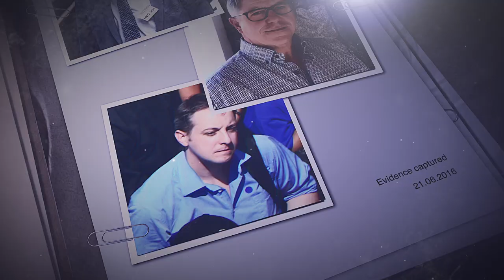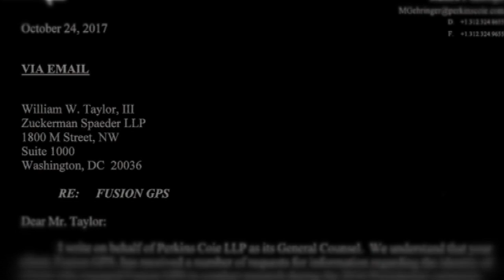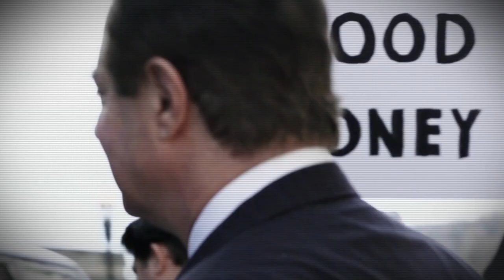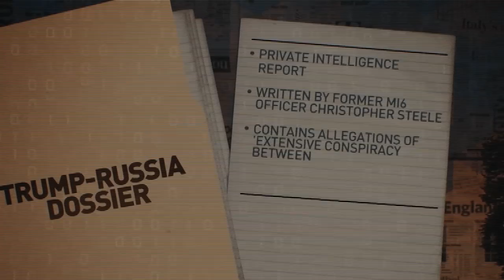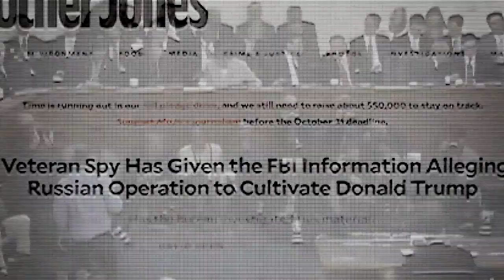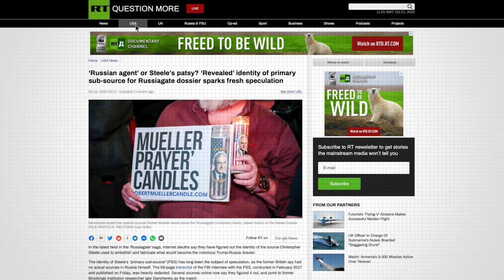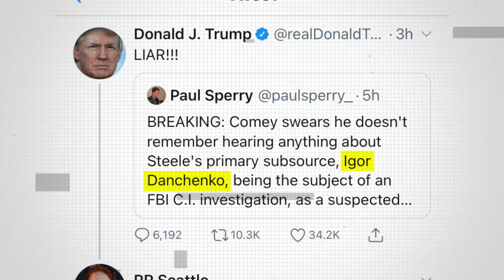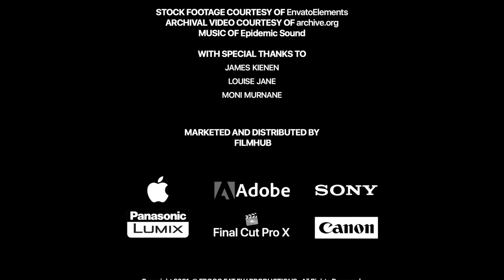Igor: The Trump-Russia Dossier and a Life Threatening Scandal | Documentary | Full Movie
This documentary is about an anonymous Russian analyst who is paid to gather materials for the Trump-Russia dossier. He becomes the political target of an international scandal that threatens his life.